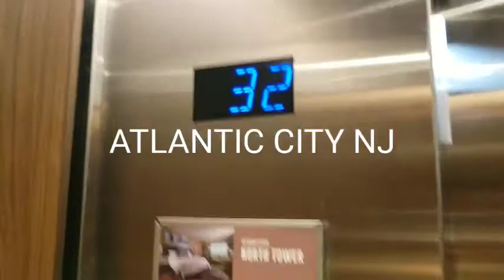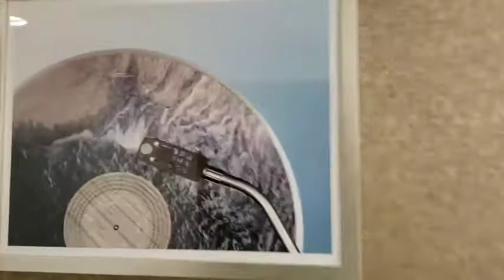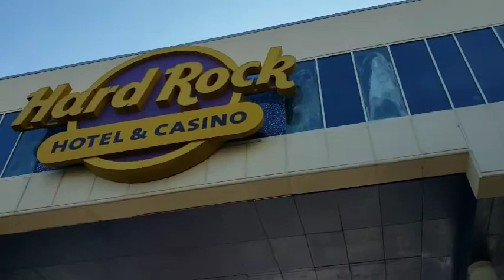Aventuras en Atlantic City New Jersey 2020. Hard Rock Hotel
Acompañanos a una nueva Aventura en el Hard Rock Casino en NJ.